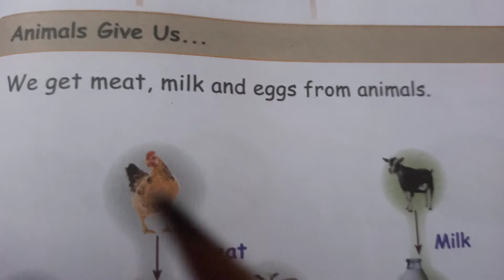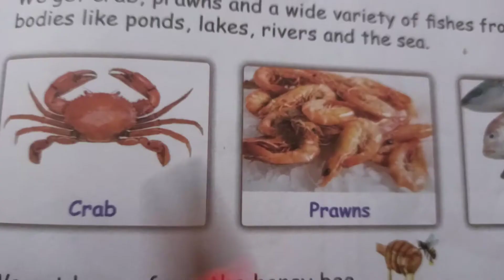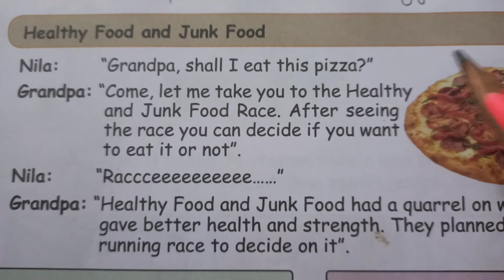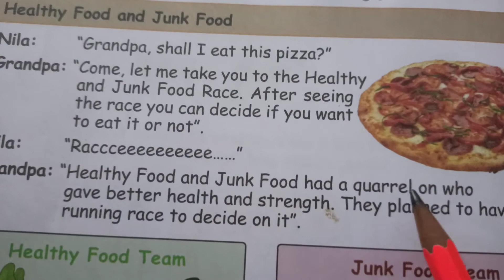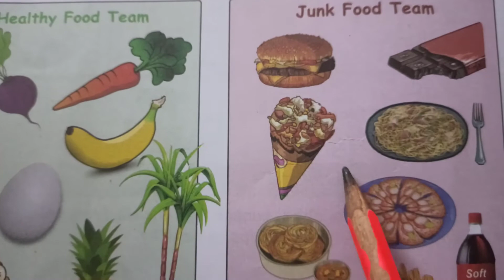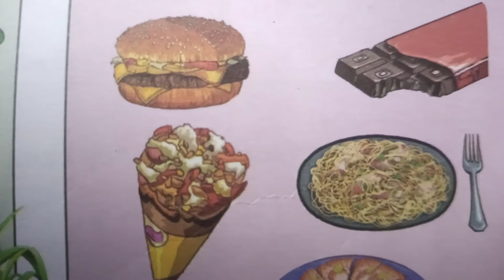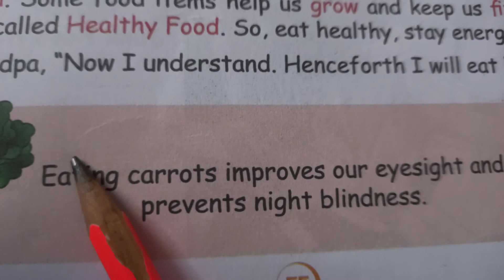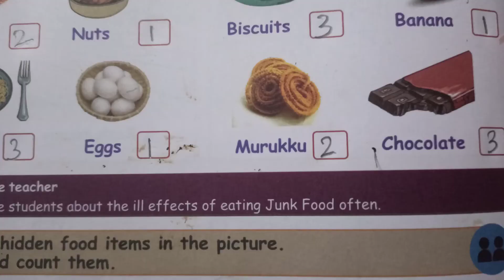2nd std EVS term 2 Unit 1 Food and health Part 2